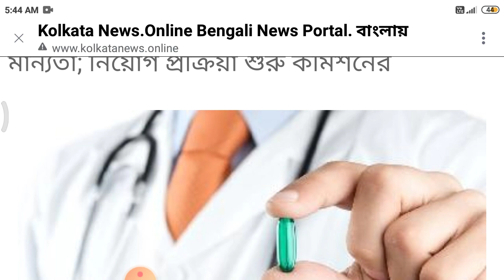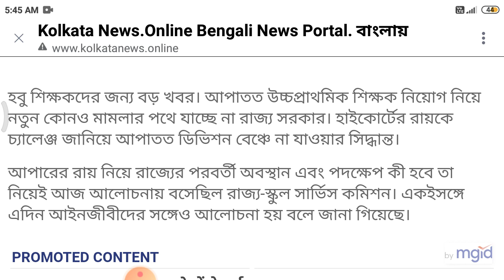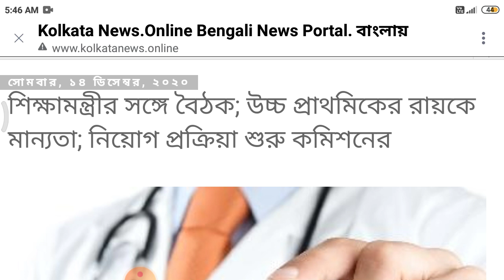শিক্ষক নিয়োগ গুরত্বপূর্ণ খবর